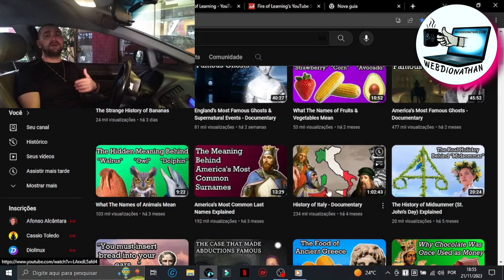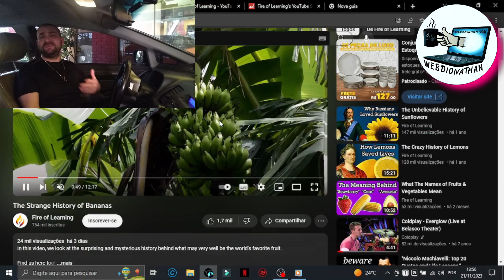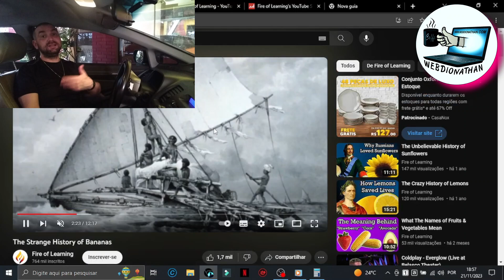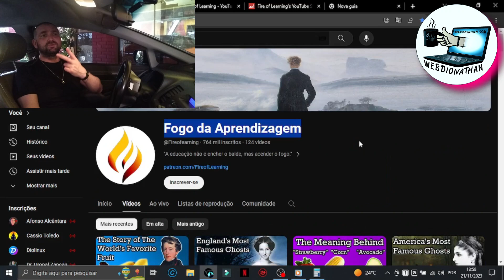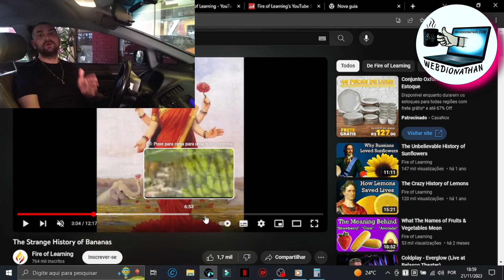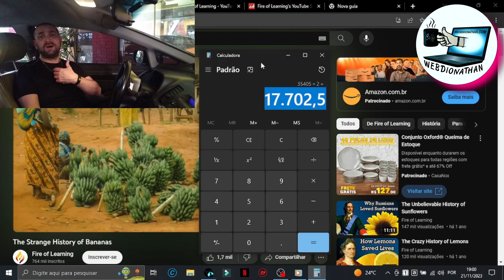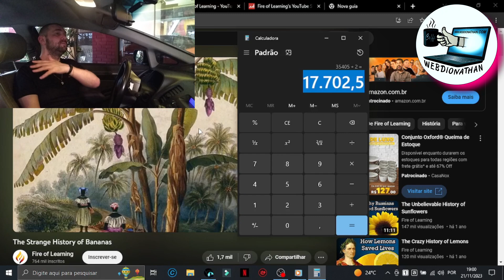🤑 $ 3 MIL REAIS POR DIA COM UM VÍDEO NA SEMANA COPIANDO DO YOUTUBE SEM APARECER E SEM A VOZ !!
Channels Faceless: ✔ Como Ganhar DINHEIRO No Youtube Com CANAL DARK Que MONETIZA RÁPIDO COM UM VÍDEO POR SEMANA!!